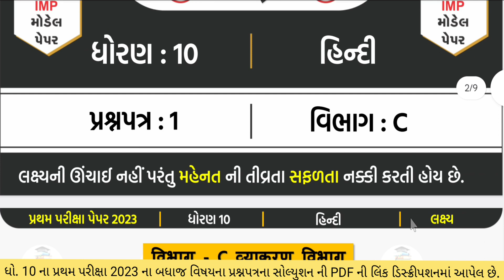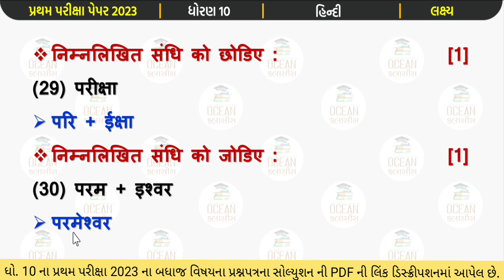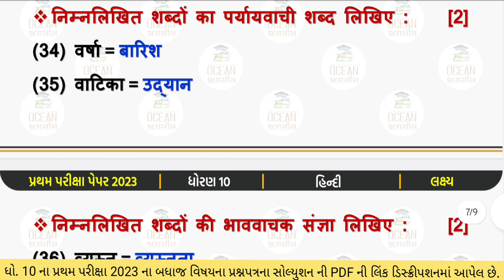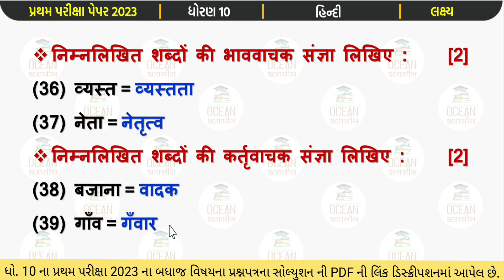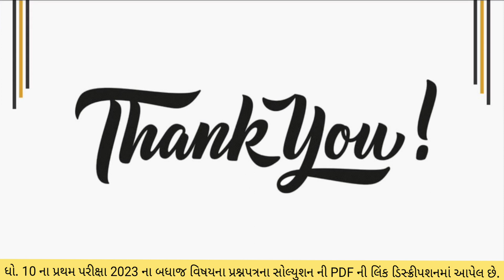std 10 hindi pratham pariksha 2023 paper 1 Section C solution | પ્રથમ સત્ર પરીક્ષા 2023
dhoran 10 hindi pratham satra pariksha 2023 paper 1 Section C solution | std 10 hindi pratham pariksha 2023 paper 1 Section C solution | પ્રથમ સત્ર પરીક્ષા 2023 | પ્રથમ સત્રાંત પરીક્ષા 2023 | પ્રથમ પરીક્ષા 2023 | std 10 hindi | paper 1 Section C solution | std 10 hindi pratham stra parixa | first exam 2023 | પ્રથમ સત્ર પરીક્ષા ધોરણ 10 હિન્દી પેપર 1 વિભાગ C

About This Video :-
std 10 hindi pratham pariksha paper 2023,
std 10 hindi pratham pariksha paper october 2023,
std 10 hindi pratham pariksha paper solution 2023,
std 10 hindi paper solution october,
std 10 hindi pratham pariksha paper solution
std 10 hindi october exam paper solution
dhoran 10 hindi pratham pariksha paper october 2023
pratham pariksha dhoran 10 hindi paper,
dhoran 10 hindi pratham pariksha paper 2023
hindi pratham pariksha paper 2023
dhoran 10 hindi pratham pariksha october paper 2023
std 10 hindi paper solution 2023
dhoran 10 hindi pratham pariksha pepar solution 2023
dhoran 10 hindi first exam paper solution,
dhoran 10 hindi paper 1 Section C solution,
std 10 hindi paper,
std 10 hindi first exam paper 2023 paper 1 Vibhag A
std 10 hindi first exam paper solution
dhoran 10 hindi first exam model paper 2023
std 10 first exam paper solution 2023 guj
std 10 hindi paper 1 Vibhag C solution 2023 first exam
std 10 first exam paper solution
ocean coaching classes std 10
ધોરણ 10 પ્રથમ પરીક્ષા પેપર 1 વિભાગ C સોલ્યુશન
ધોરણ 10 હિન્દી પ્રથમ પરીક્ષા પેપર સોલ્યુશન